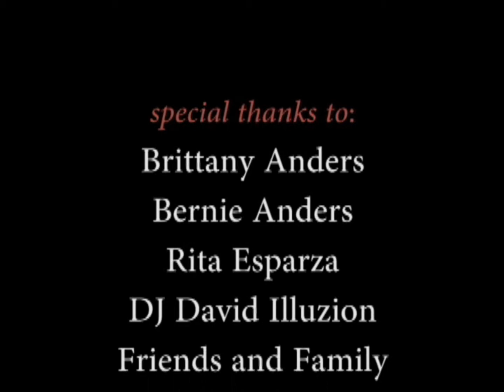Brittany's Sweet 16th at the Venetian Pt. III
"You cherish your perfect moments, we capture them." -Mori-Lu

Thank you for celebrating some perfect moments from Brittany Anders' Sweet 16th held at the The Venetian in Woodland HIlls on 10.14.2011!